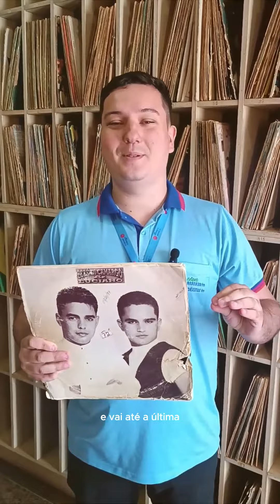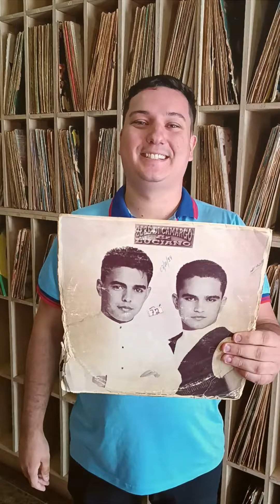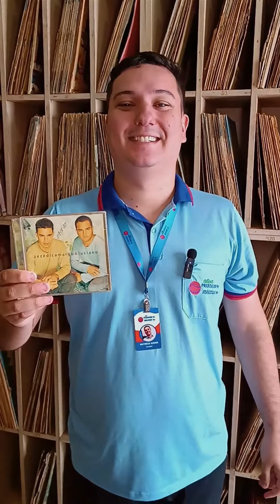Genteee tá na hora de conhecer mais sobre a trajetória de uma das maiores duplas nacionais... 🎤🎼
Genteee tá na hora de conhecer mais sobre a trajetória de uma das maiores duplas nacionais... 🎤🎼 Claro estamos falando deles @zezedicamargoeluciano 🔥🤠 nesta quinta-feira de tbt 🤩😍